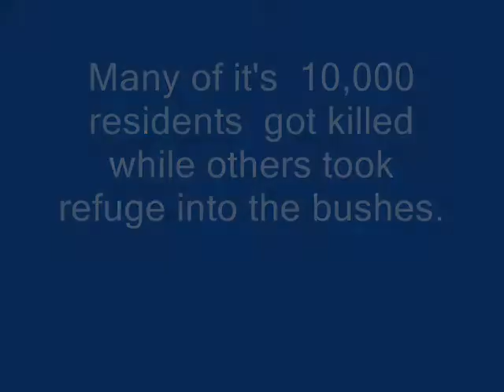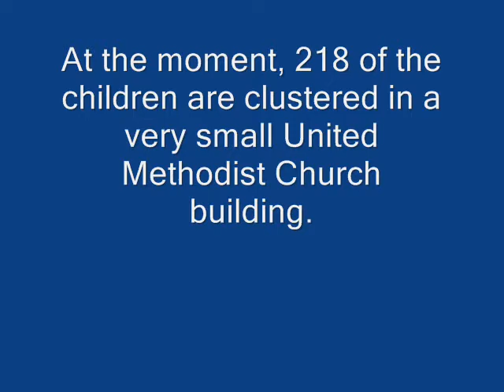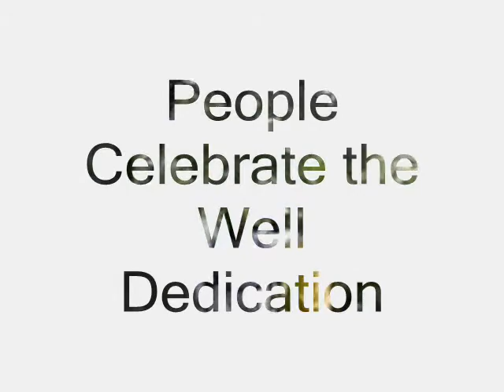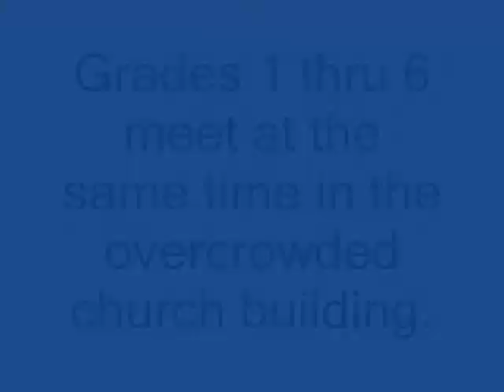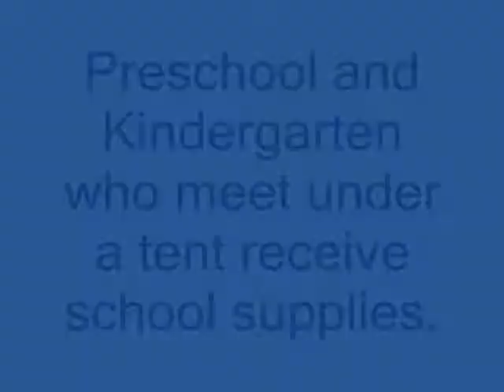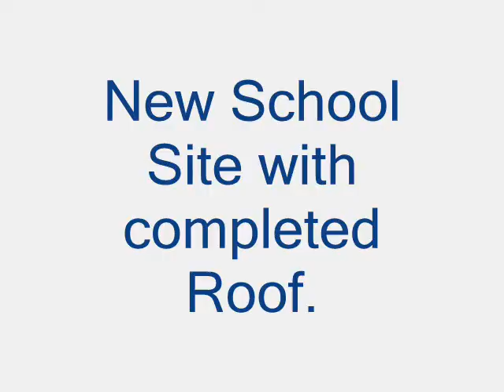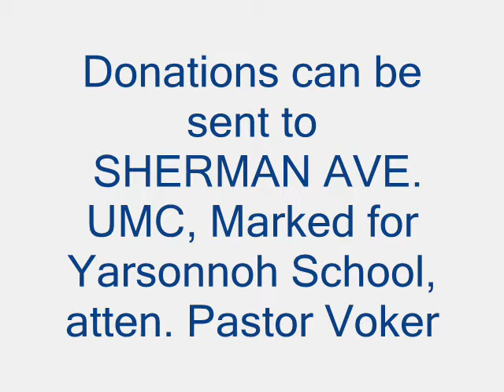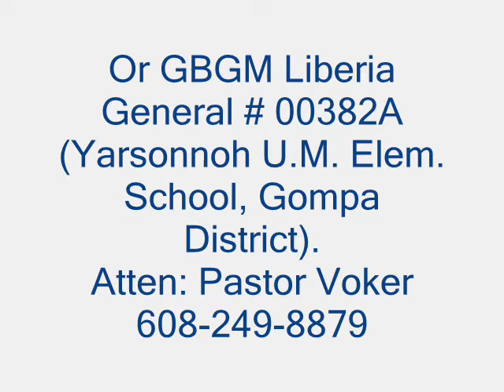Yarsonnoh U.M. Elem. School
Yarsonnoh Town is located in Northern Nimba County, 172 miles away from Liberia's Capital City, Monrovia. Prior to the Liberian Civil War, the town was a home to over 5000 plus residents. Barely three months, March 14, 1990, into Liberia's fifteen years Civil war, the town was completely burnt down as a result of two weeks of intensed battle between the rebel fighters and government soldiers